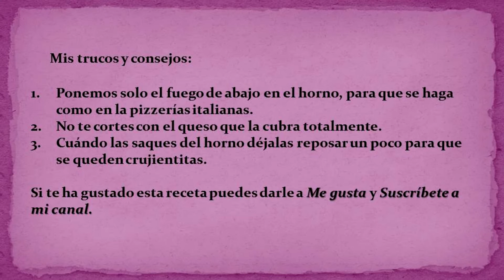Pizza express con jamón y doble de queso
Hoy en Cocina fácil con Parmelia te voy a ensañar a hacer de una manera fácil y rápida una original pizza de jamón y queso.